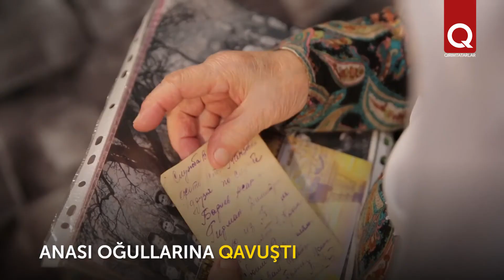Asine Bariyevanıñ babası alâqacı olğan, anası ise partizanlarğa ötmek pişirgen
Doğma Ortalan köyünden Asine Bariyeva 85 yaşında. Ailesinen beraber ayvan taşığan vagonlarda Özbekistanğa sürgün etilgen Asine 8 yaşında eken.  Asan ağası cebede uruşqan, Abduraim ağası ise emek ordusında çalışqan.  Aileniñ partizanlarğa yardımı da esapqa alınmadı.  Ğurbet ilde Asine bita babası ve qız qardaşını ğayıp etti. Ağaları sağ qayttılar.  Anda Asine Bariyeva öz ailesini qurdı, balalarını doğurdı. 1991 senesi Qırımğa qaytıp keldi..